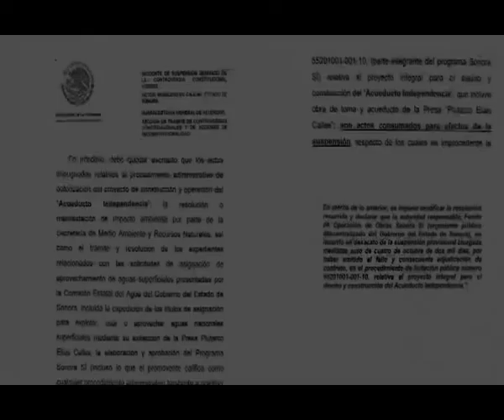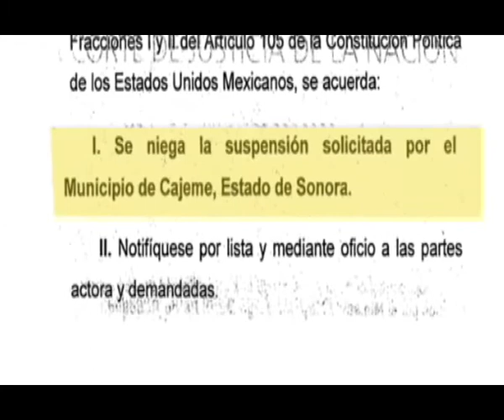FIN DE LA CONTROVERSIA: EL AGUA ES DE TODOS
Falla de nuevo Suprema Corte de Justicia de la Nación en favor del Acueducto Independencia
Los Ministros integrantes del máximo órgano judicial consideraron que es una obra de interés general y social, que no genera ninguna afectación y su beneficio es mayor a cualquier interés.

Hermosillo, Sonora, Diciembre 10 de 2012.- Por considerarla como una obra de interés público y beneficio social, la Suprema Corte de Justicia de la Nación falló de nueva cuenta en favor del Acueducto Independencia.